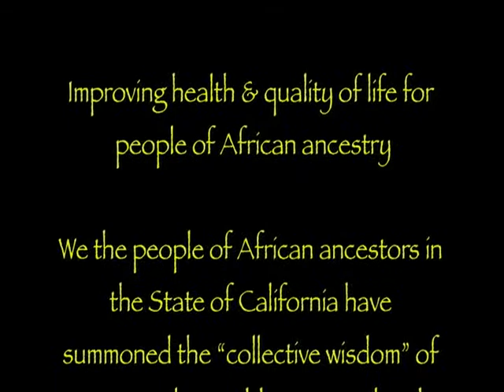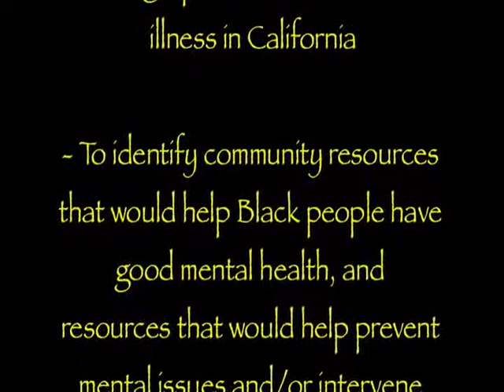Dr. Woods - Reducing Mental Heath Disparities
California Reducing Mental Heath Disparities
Dr. Diane Woods of African American Health Institute Of San Bernardino working for the past several years to revamp the California Mental Health agency (This film was filmed in Long Beach CA. 2011 & Fresno CA. 2012)

Improving health & quality of life for people of African ancestry. AAHI-SBC.org

We the people of African ancestors in the State of California have summoned the "collective wisdom" of our people to address mental and behavioral health issues among our people in our state.  These pages are dedicated to communicating information regarding the progress and outcome of our gathering under the California Reducing Disparities Project (CRDP): African American Population Report commissioned by the California  Department of Mental Health.

California Reducing Disparities in Populations (CRDP) African American Strategic Planning Workgroup

At-risk factors for mental illness in African American are:

Homelessness: in California 45% of the homeless are African American
Juveniles in legal custody: in California 28% of juveniles in legal custody are African American
Incarceration: in California 35% of those incarcerated are African American
Foster care: 45% of those in foster care are African American
Income below the poverty level: in California 20% of African Americans live below the poverty level

111,373 total number of African Americans were provided services by the California Department of Mental Health during 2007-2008, of which 51.5% were between the ages of 26 to 59; and 24.9% were less than 16 years old and 55.4% were males

The top three diagnosis for African Americans seen in the California Department of Mental Health during 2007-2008 were "dual diagnosis" (27.6%), depressive disorders (12.6%), and schizophrenia (8.4%)